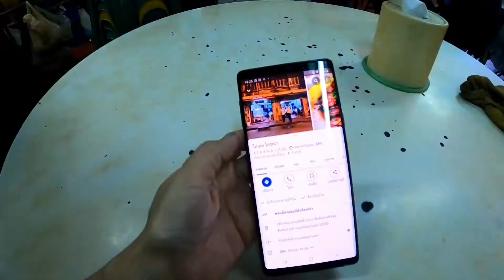NUK : B-Day Vlog Vlog : วันเกิดน้อง น้องพาเที่ยว